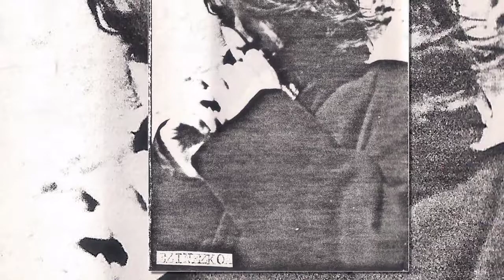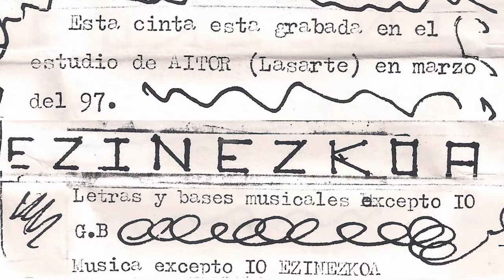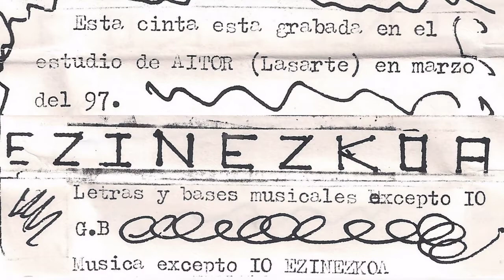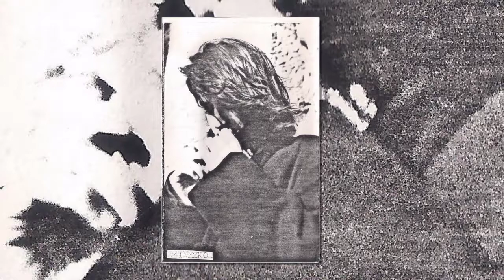EZINEZKOA - Acabó lo que soñé